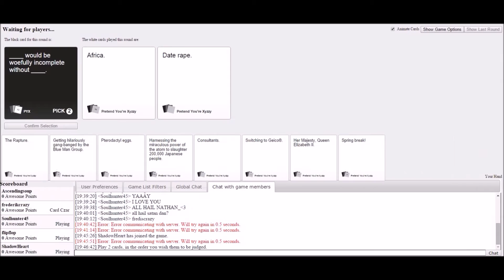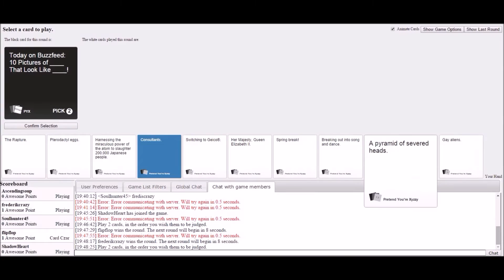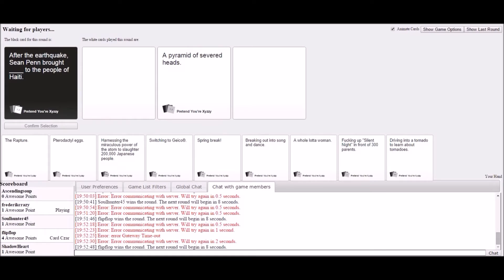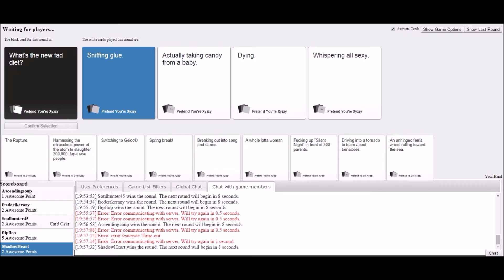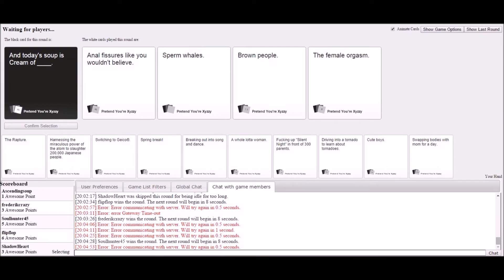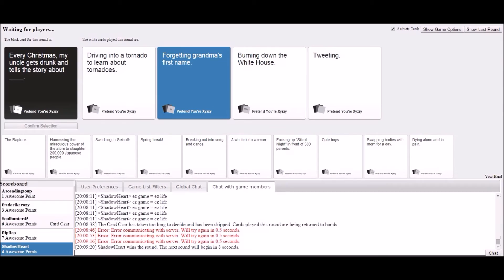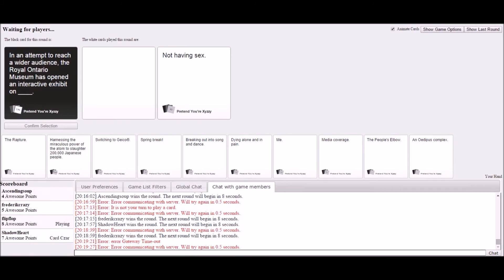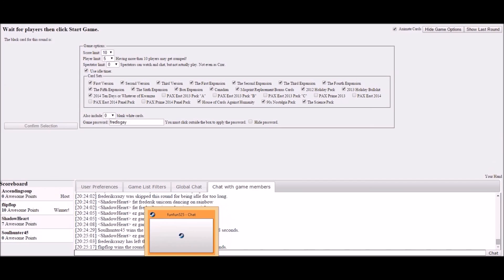Cards against humanity: Een spel voor verschrikkelijke mensen!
Cards against humanity: een spel voor verschrikkelijke mensen... Veel te accuraat naar mijn goesting. Vergezel Ascending, Shadow, Flipflop, Fred en Soulhunter vandaag terwijl zij strijden om de glorie in het meest racistische spel ooit gemaakt! Btw, Sean ik heb de hele zaterdag geen spel kunnen spelen omdat ik dit af wou hebben k'hoop da ge u nu slecht voelt XD.